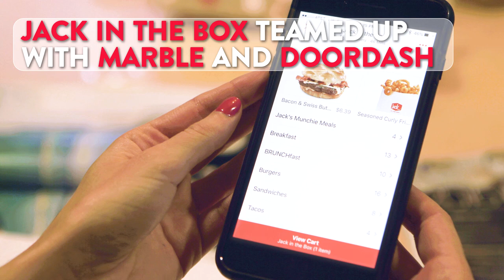Jack in the Box | Robot Delivery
Jack in the Box has teamed up with Marble and DoorDash to test out new tech that could change the food industry.